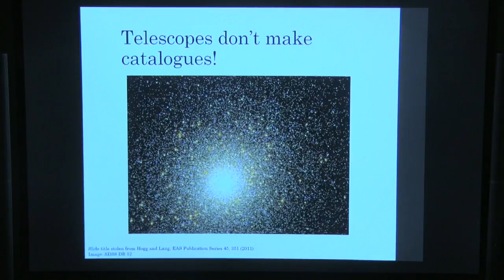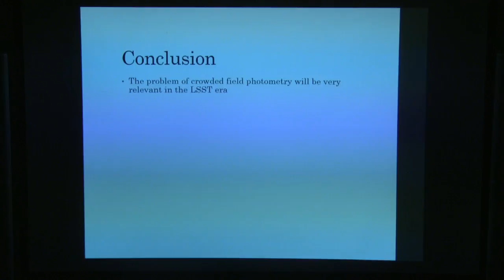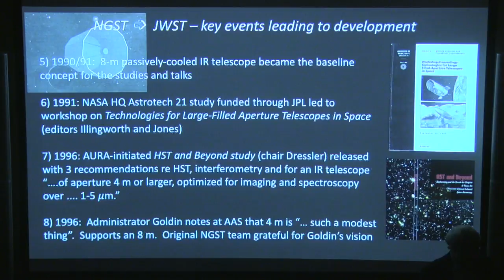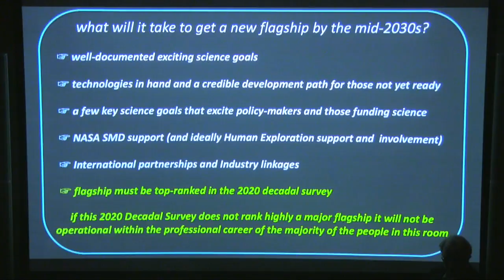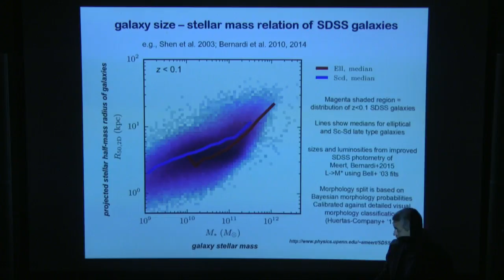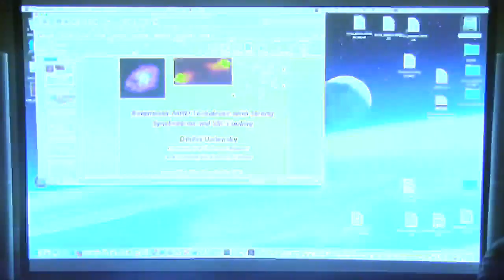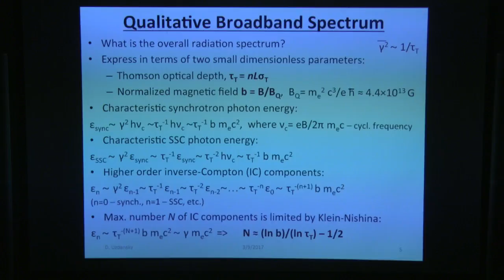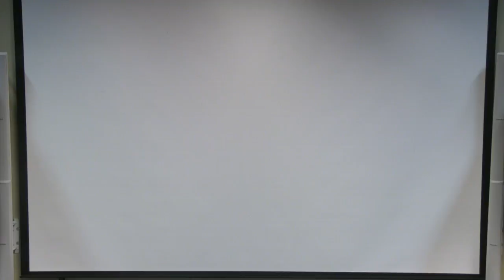ITC Luncheon March 9, 2017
5:00    Stephen Portillo (Harvard): "Improved Point Source Detection in Crowded Fields using Probabilistic Cataloging"

20:30  Garth Illingworth (UCSC): "Thoughts on Flagship Missions: JWST & the Implications for Getting What's Next(?)"

39:45    Andrey Kravtsov (Chicago): "The Size-virial Relation of Galaxies"

50:35    Dmitri Uzdensky (IAS and Univ. Colorado Boulder): "Relativistic Turbulence with Strong Synchrotron and SSC Cooling"